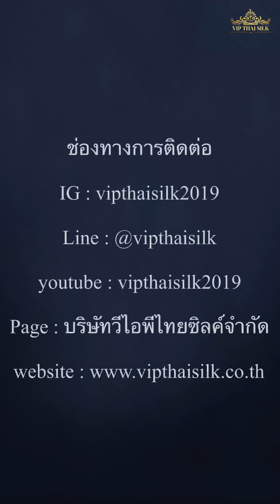ผ้าไหมยกดอกลำพูน วีไอพีไทยซิลค์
เพื่อไม่พลาดสินค้าสวยๆ เข้าใหม่

ขอเชิญติดตามที่ช่องทาง

Line : @vipthaisilk